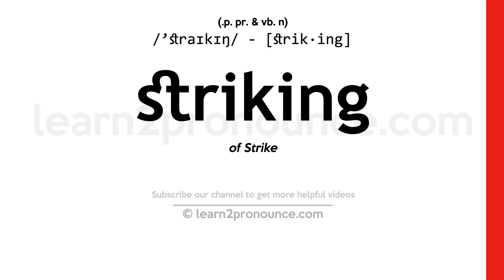Pronunciation of Striking | Definition of Striking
Striking pronunciation | How to pronounce Striking in English?
/`straɪkɪŋ/
Meaning of Striking | What is Striking?
(1) (noun) the physical coming together of two or more things; (2) (adjective) sensational in appearance or thrilling in effect; (3) (noun) the act of contacting one thing with another; (4) (adjective) having a quality that thrusts itself into attention;
What is Striking | Striking meaning and definition?